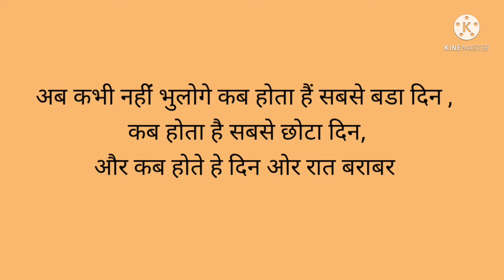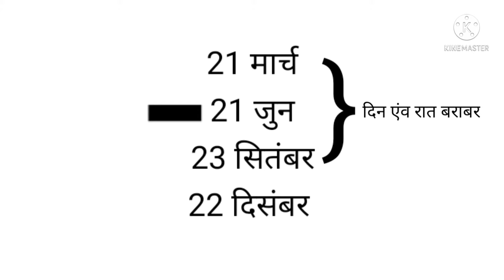साल का सबसे बडा दिन ,सबसे छोटा‌ दिन ,कब होते है दिन‌ और रात बरा‌बर‌ याद करे आसान‌ trick से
din rat kab kab barabr hote h
sabse bada din kb hota he?
sabse badi rat kb hoti h